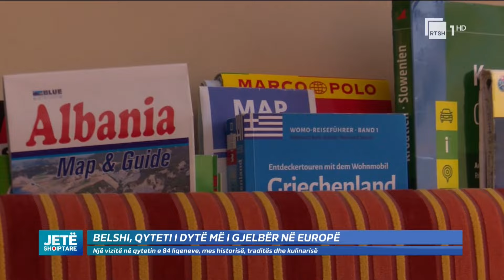“Jetë Shqiptare” në Belsh, shijoni një fundjavë në qytetin e dytë më të gjelbërt në Europë